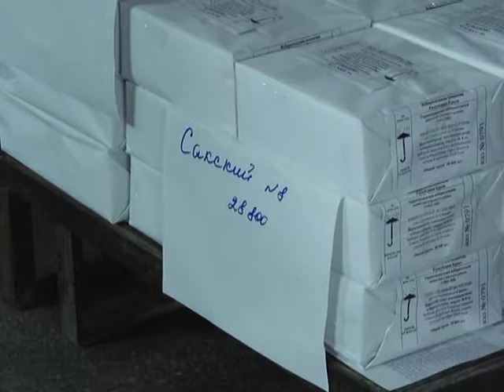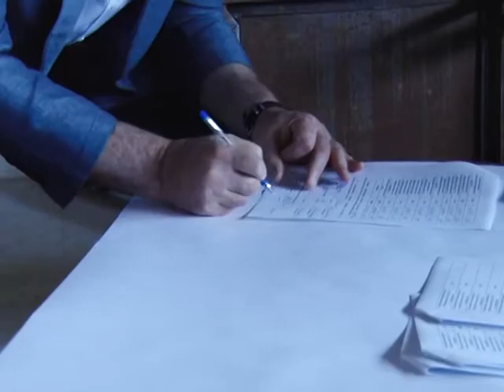Для голосования на выборах депутатов Госсовета Крыма готовы бюллетени